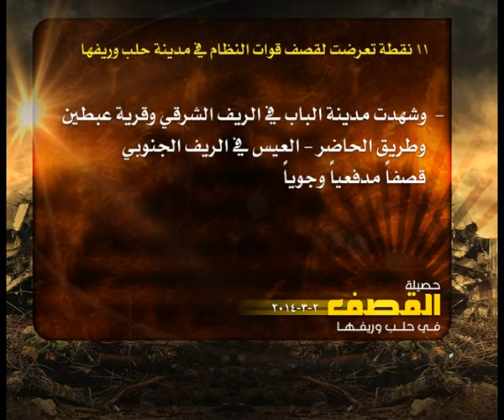حصيلة القصف في حلب 2 3 2014